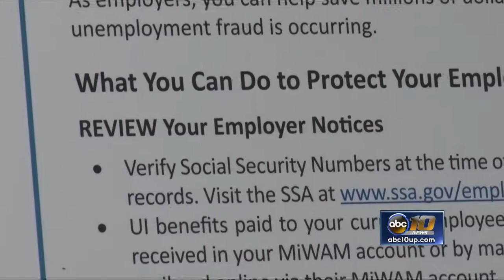ID theft tips issued to protect public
With advances in technology, things should be erring towards the safer side. But Identity theft is still very much in play. The public needs to be warned about how to keep their identity to themselves.